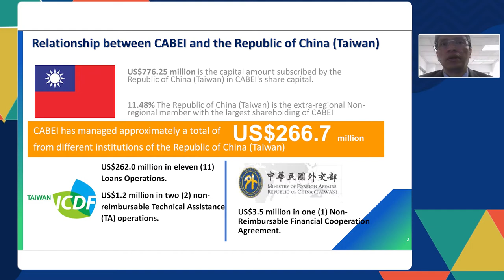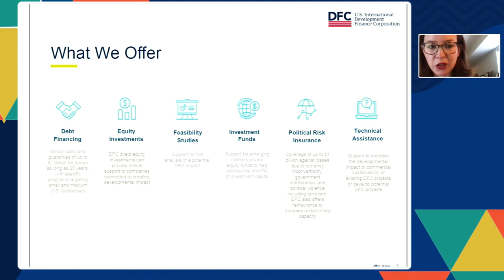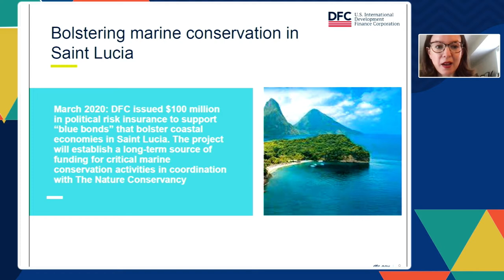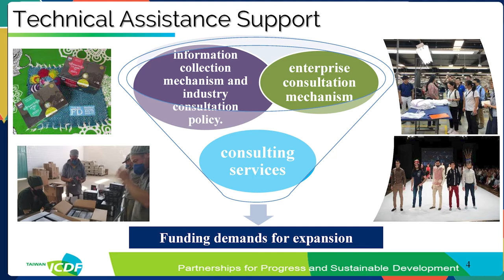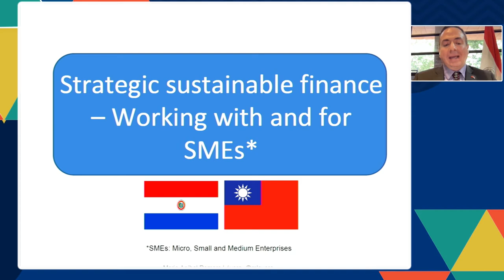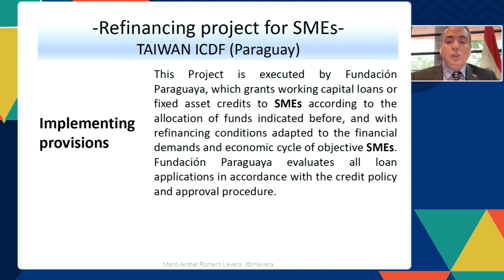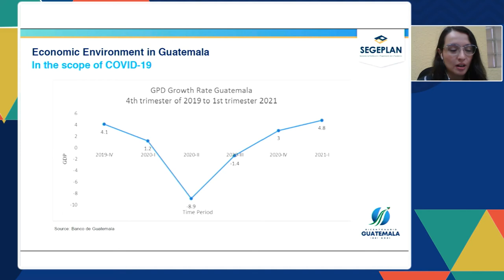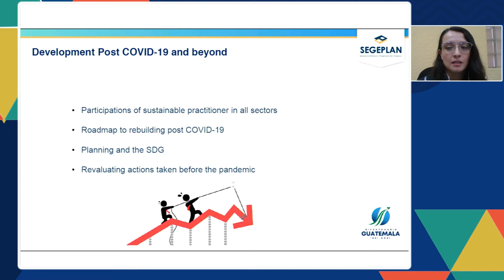Engine for a Sustainable Future: How Sustainable Financing Can Transform Latin American Development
Engine for a Sustainable Future: How Sustainable Financing Can Transform  Latin American Development 「永續未來之引擎：永續金融如何在COVID-19後疫情時代促進拉美地區發展轉型」視訊研討會

Introduction
In line with the 2021 HLPF, TECO in New York and TaiwanICDF co-organized this side event. This event aims to share how development banks, governments, ODA agencies, and the private sector will apply new strategies, integrated policies, multiple partnerships, and innovative instruments to drive sustainable financing in response to the changing environment among Latin American countries.

簡介
配合2021年聯合國永續發展高階政治論壇（HLPF）的召開，駐紐約台北經濟文化辦事處與財團法人國際合作發展基金會（國合會）於110年7月14日舉辦本場視訊研討會，配合今年HLPF檢視的除貧、零飢餓、減少不平等及夥伴關係等永續發展目標（SDGs），聚焦討論發展中國家在疫情中面臨的籌資挑戰，分享各自與臺灣的合作成果，說明公、私部門如何建立永續金融體系及包容性網絡，運用創新政策及技術工具，強化夥伴關係並促進拉美地區發展轉型，進而加速疫後經濟復甦。

Moderator/主持人
Amb. James Spalding Hellmers, Former Minister of Finance and Ambassador to the US, Paraguay

Panelists/講者
(1) Mr. Hernán Danery Alvarado, Chief Financial Officer, Central American Bank for Economic Integration (CABEI)
(2) Ms. Erin Murphy, Managing Director for Indo-Pacific, U.S. International Development Finance Corporation (DFC)
(3) Mr. Jonathan Liu, Director, Lending and Investment Department, International Cooperation and Development Fund (TaiwanICDF)
(4) Mr. Mario Aníbal Romero Lévera, Director General of Internationalization and Information, Ministry of Industry and Commerce (MIC), Paraguay
(5) Ms. Liza Aragón, Deputy Director, Department of Strategic Analysis for Development, Secretariat of Planning and Programming of the Presidency (SEGEPLAN), Guatemala